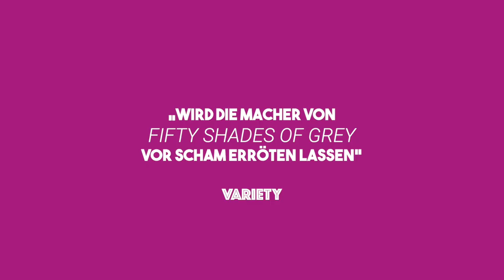Sol Miranda zwischen Gefahr + Lust: RULE 34 🔞 2023 deutscher Trailer HD german FSK18 DVD Blu-ray VoD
Mit dem VIDEOBUSTER Heimkino​​​-Tipp 'Rule 34' (VIDEOBUSTER.de Verleih-Start: 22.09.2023) erscheint ein provokanter Film von JúliaMurat, der Gewinner des Hauptpreises GoldenerLeopard beim LocarnoFilmfestival. Eine ebenso spannende wie sozialkritische Geschichte mit SolMiranda im Spannungsfeld zwischen Gefahr und Lust. Regisseurin Murat gewann zuvor mit ihrem Spielfilm Pendular den Firpesci-Preis der Berlinale 2017. "Eine sinnlich-intime Charakterstudie die ein provokantes Thema behandelt" berichtet Screen Daily, "unkonventionell und ziemlich gewagt" meint Euronews, "wie eine zeitgenössische, noch pikantere Variante von Belle de Jour" sagt Ioncinema, "ein gewagtes und politisches Werk, das ein wichtiges Zeichen setzen wird", so Giona A. Nazzaro, künstlerischer Leiter des Locarno-Festivals. 'Rule 34' kann von erwachsenen Filmfans jetzt auch hierzulande hautnah miterleben werden! Direkt als DeutschlandPremiere in den eigenen vier Wänden ab 22. September 2023 als DVD, Blu-ray und digitaler Stream im Verleih-Programm der VIDEOBUSTER OnlineVideothek.